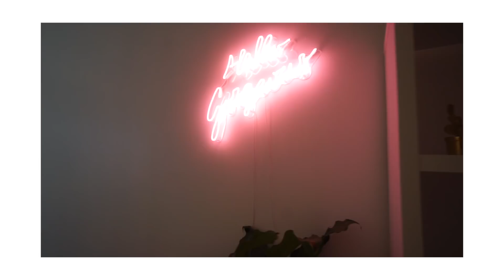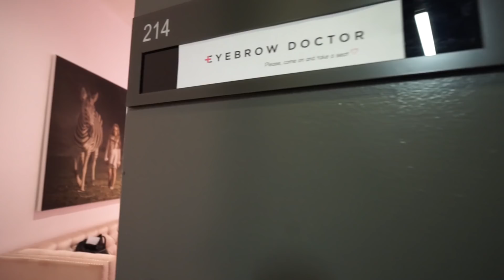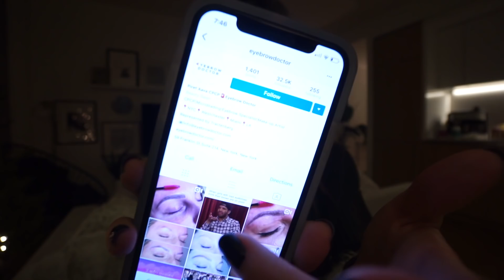I DID IT | MICROBLADING MY EYEBROWS! | Vlogmas 15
I am so so so happy with my new brows. They are super dark today (to be expected) but I'm happy to show you my day to day healing process for those of you who want to get them done. You can get a better glimpse tomorrow in better lighting :)

*SIGN UP FOR MY ONLINE MAGAZINE*

The LifebyHer look book is an online digital magazine with over 120 pages of outfit inspiration, shopping links, inspiration photos, and a private Facebook community with over 1,500 other bad ass women from all over the world! Come Join the fam!

WEARING

PRODUCTS

54 West 40th St
New York, NY
10018